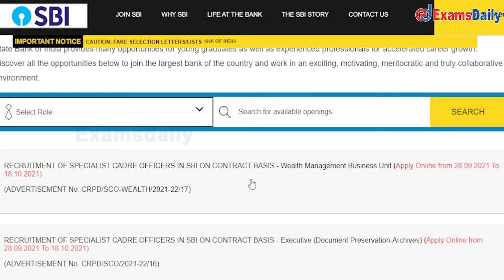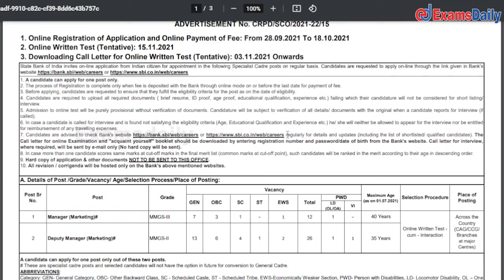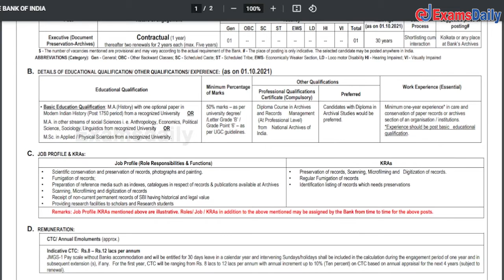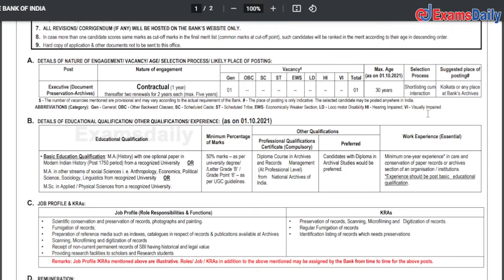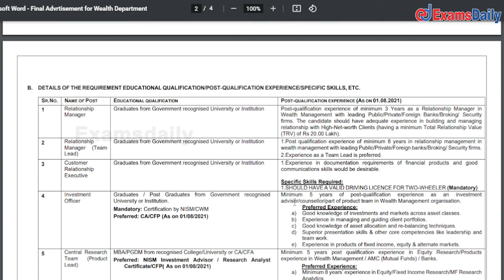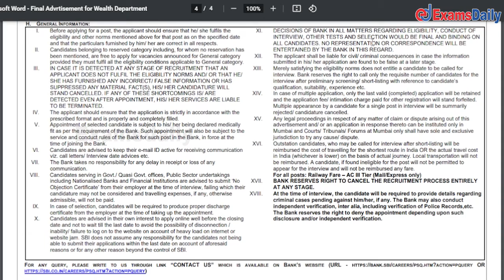600+ रिक्त पद !! | SBI बैंक रिक्तियों की घोषणा 2021 | SBI SCO Recruitment 2021| Bank Jobs 2021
sbi special cadre officer (SCO) recruitment 2021| sbi sco job profile | latest sbi job notification | sbi special cadre officer eligibility | sbi sco job profile  | bank job vacancy 2021 | bank vacancy 2021 | State Bank Of India jobs 2021